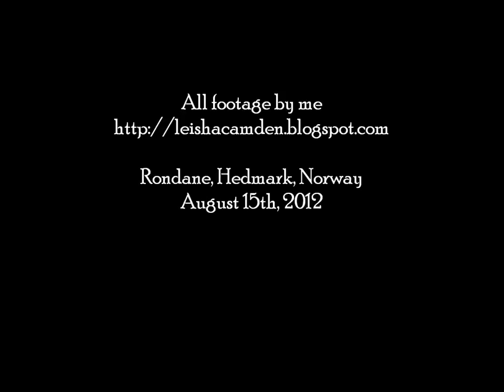Rondane 2012: View from a mountaintop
The glorious view from the peak of mount Vesle-Svulten in Rondane national park, Norway, on a beautiful August day. :-)